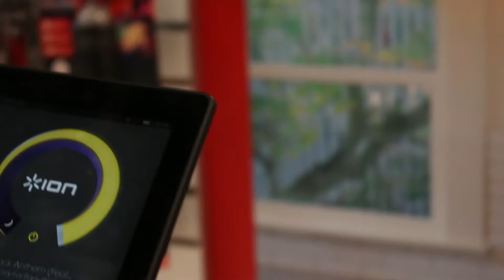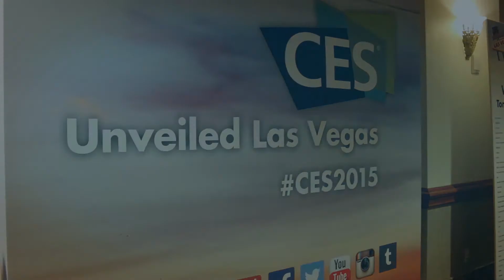CES 2015 0106 ION